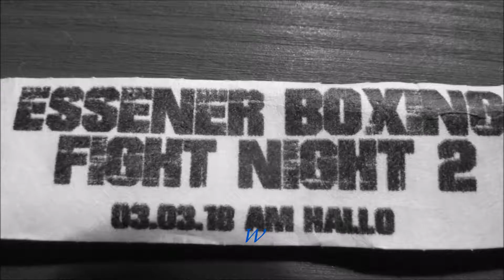Profi-Boxen * Essener Boxing Fight Night 2. * Sebastian Tlatlik vs. Sergej Vib * 03.03.2018